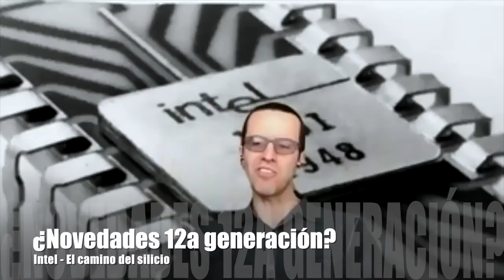Hablemos con Intel sobre los 50 años de los microprocesadores!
El camino del silicio de la mano de Intel!